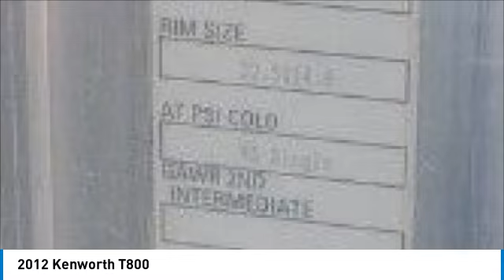2012 Kenworth T800 19123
2012 Kenworth T800

1941 south 42nd st suite 416J

2012 Kenworth T800 740,000 Miles 515 HP Paccar Engine EATON Manual 10-Speed Transmission Raised Roof Sleeper VIN: 1XKDDP8X5CJ310535 Air Ride Suspension Tandem Rear Axles 34,000lb. Rear Axle Weight All Aluminum Wheels Deleted Engine With New Turbo Dual Power Seats Excellent Heat & A/C Power Locks & Windows (Right Hand Power Window) Very Light Weight Truck With Fuel, Driver, & Trailer (25,800lbs.) Truck Needs King Pins & One Drive Tire Serviced Every 10,000 Miles, With Oil Analysis Very Good Cosmetics Inside & Out Ready To Hit The Road!